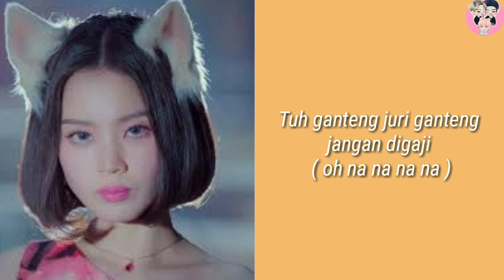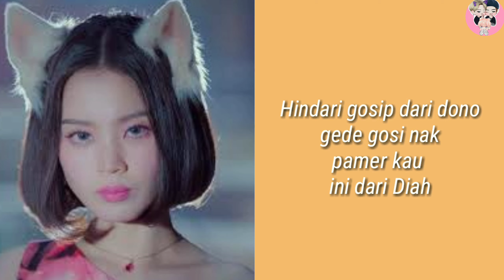[ misheard lyrik ] Lee hi "No One ] ft Hanbin ( indo Sub misheard )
Sebuah video hiburan dengan lirik fake untuk menghibur teman2.